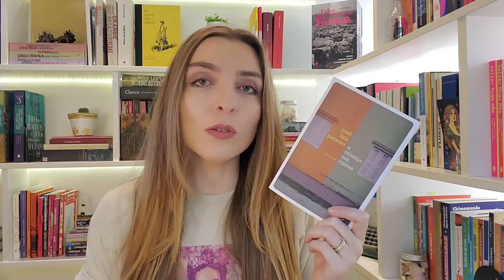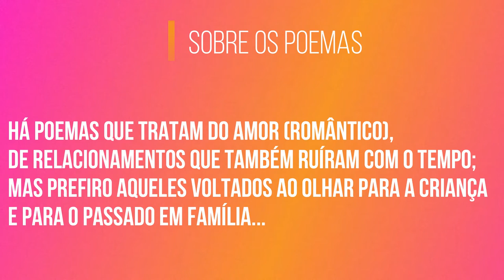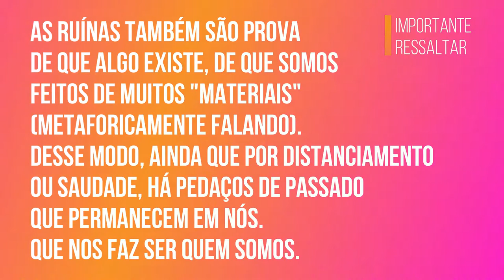RESENHA A criança em ruínas, de José Luís Peixoto | por Ana Lis Soares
Memórias e ruínas: a imagem da desconstrução do eu; o olhar para o passado; a nostalgia e a doçura que transgridem (mas não eliminam) a dor de ser eu - hoje -, desconstrução de possibilidades imaginárias. Sou "o que vou sendo", no gerúndio. E o que fui?

Com olhar poético, sensível, José Luís Peixoto retrata, em A criança e ruínas, aquilo que permanece - embora aos pedaços, resto do já-partido.
E aí, bora comigo pra resenha de hoje?

🔹 Link para compra do livro (Amazon)

Livro: A criança em ruínas
Autor: José Luís Peixoto
Editora: Dublinense

🔗🎬 Curtiu? Assista também:
Um útero é do tamanho de um punho, de Angélica Freitas

No meu canal, você encontra vídeos sobre literatura: resenhas, críticas, sensações e percepções pessoais sobre o que vou lendo por aí. Ficção e não-ficção, literatura brasileira e estrangeira, clássica e contemporânea.